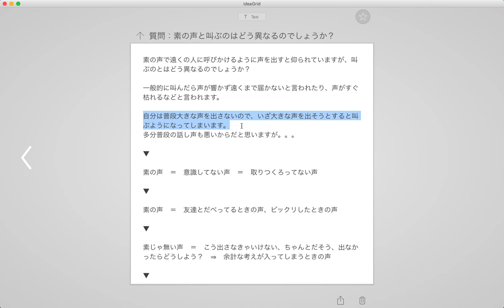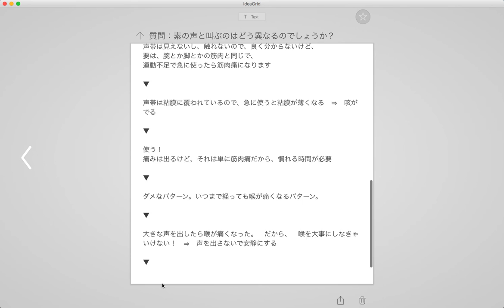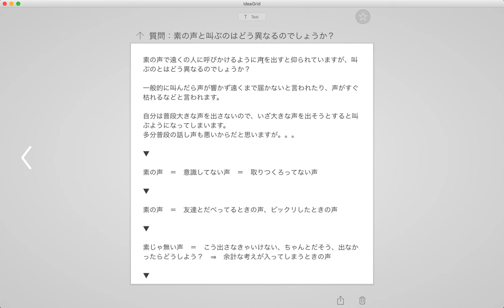声Q&A：素の声と叫び声はどう異なるの？